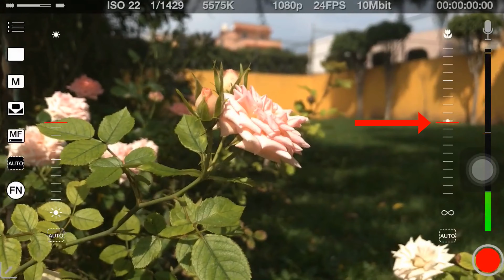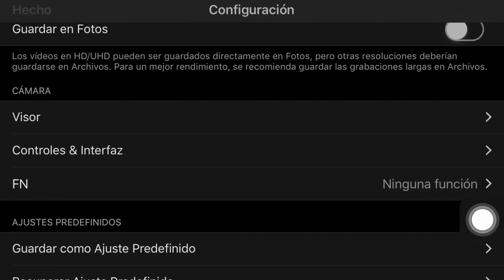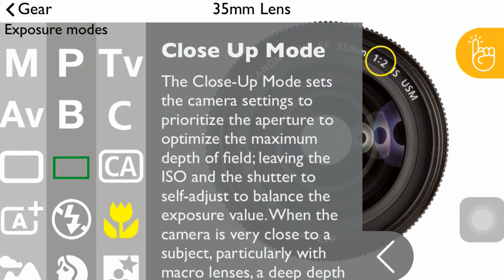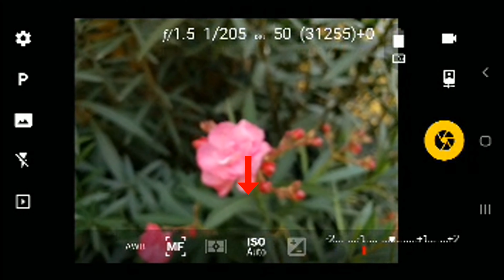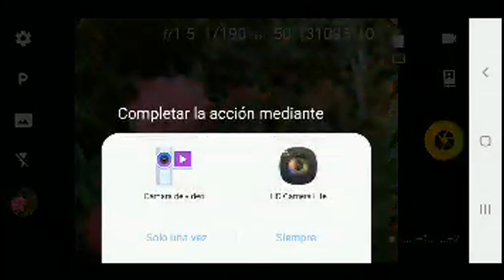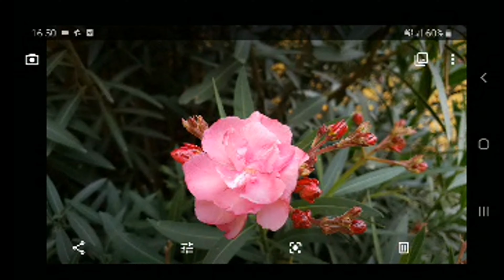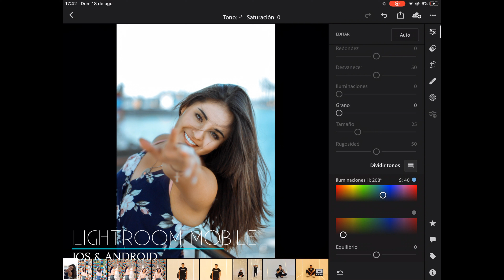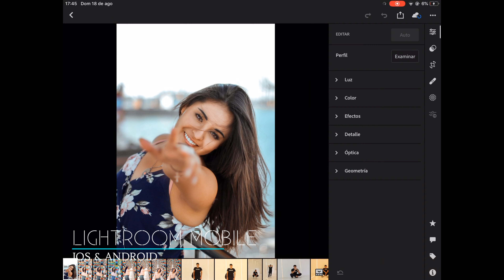¿Ser fotógrafo profesional con tu celular?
Hola amiguitosss, este es mi primer video de Youtube, esperó les haya servido para despertar las ganas de ser fotógrafos.
Mi objetivo será transmitirles mi amor hacia la cámara.
Les agradecería si me ayudan comentando que temas les gustaría que hablara en mi próximo video.
Compartan! Hagamos de esto una familia.